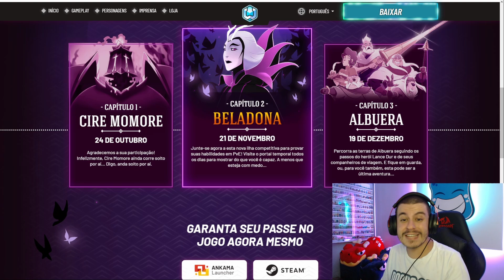[ WAVEN 2024 ] LANÇAMENTO ADIADO, NOVA CLASSE, NOVAS ILHAS E MUITAS NOVIDADES !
Descubra as novidades pra próxima atualização de WAVEN e o planejamento para o Game em 2024

0:00 - INSCREVA-SE
00:11 - NOVA CLASSE
0:58 - MECÂNICAS DA CLASSE
1:25 - LANCEDUR A SÉRIE
1:44 - ILHA DE ALBUERA
3:13 - ILHA DE AMAKNA
3:51 - MODO HISTÓRIA
5:02 - EQUILÍBRIO PVP / PVM
6:01 - ADIAMENTO DO LANÇAMENTO MOBILE OFICIAL
7:02 - SACRIER+OSAMODAS
8:08 - MODO DEFESA DE ILHA
8:35 - MODO BATLE ROYALE
8:57 - MODO HERÓICO
9:40 - NOVAS SKINS + LIKE